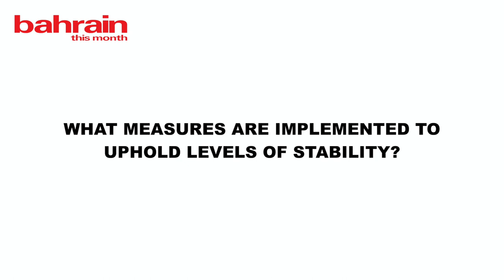Vice Admiral Brad Cooper - Commander, U.S Naval Forces Central Command